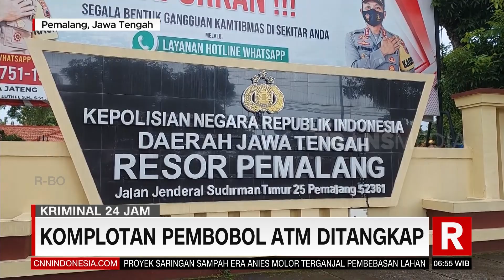Komplotan pembobol ATM Ditangkap | REDAKSI PAGI (02/02/23)